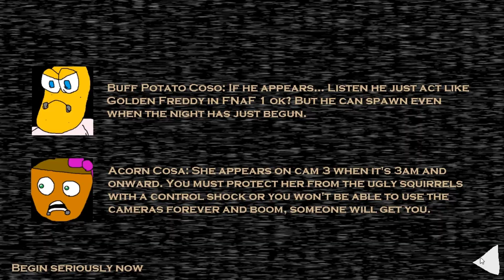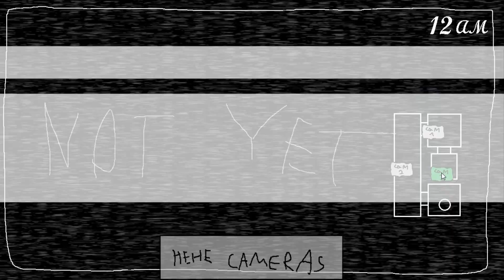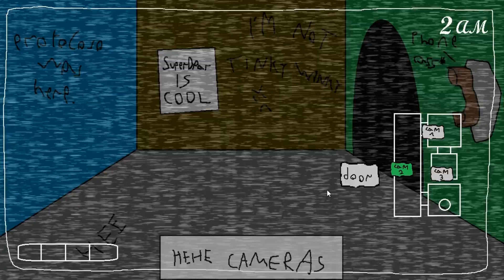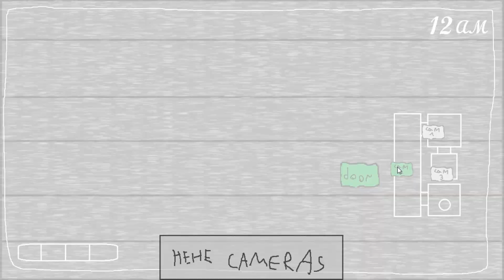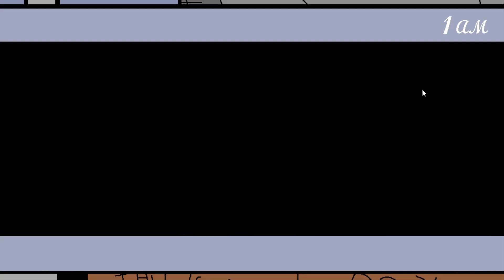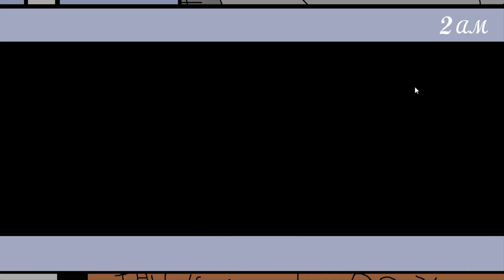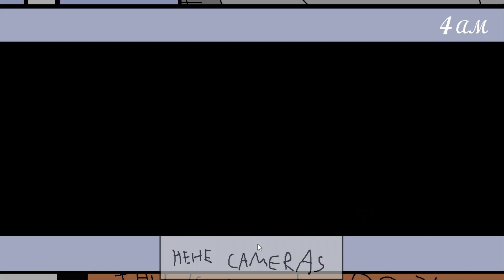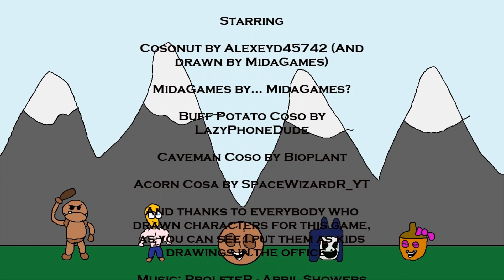ONE NIGHT WITH COSONUT | NORMAL AND HARD MODE | MODO NORMAL Y DIFÍCIL | FNAF FAN GAME 2020 (PARODY)